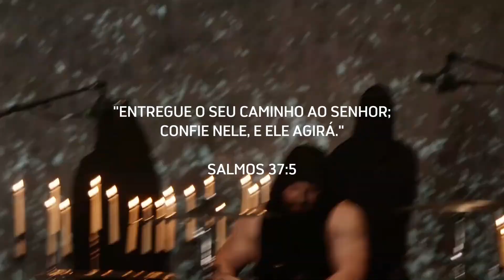HolyName - My Way (Legendado PT-BR)